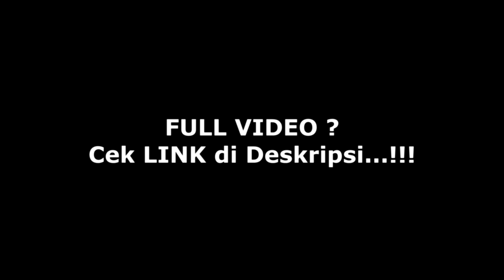Meriah Suasana Hari Raya - Cover by OJI, KIKI & RYAN [#9]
Meriah Suasana Hari Raya - Cover by OJI, KIKI & RYAN

Recorded, Edited, Mixed & Mastered by Ryan Syahputra at RS-tudio, Tanjungpinang